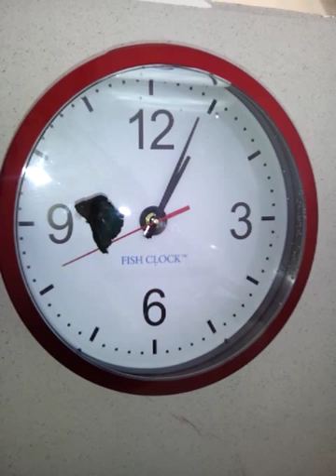Burgundy Fish Clock Demo.mp4